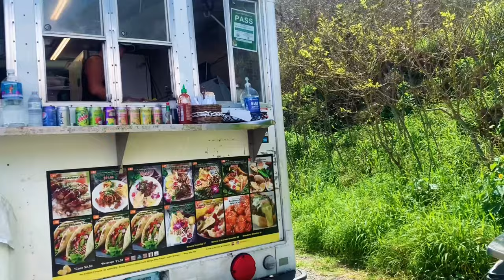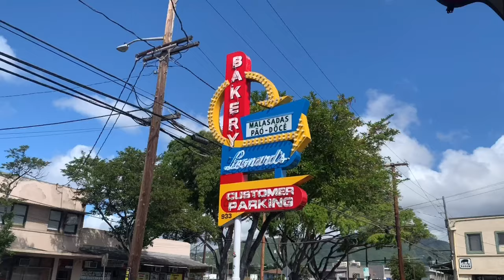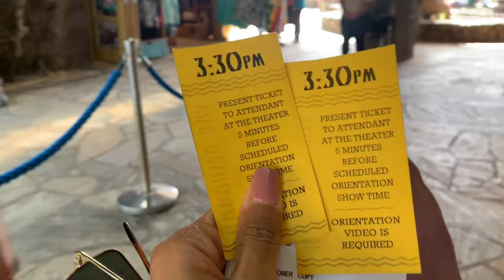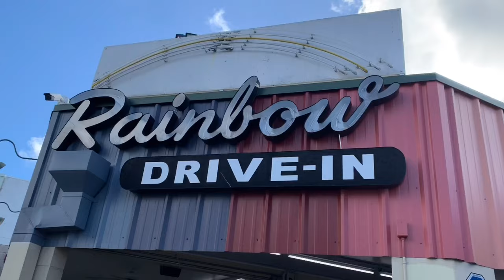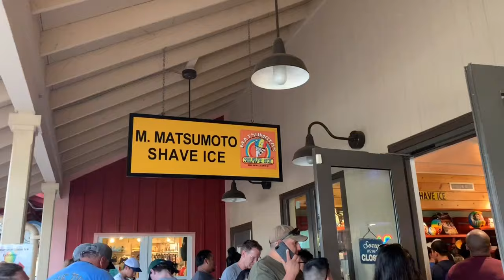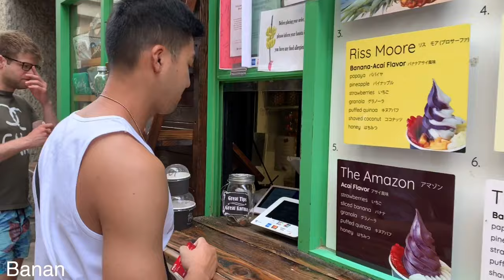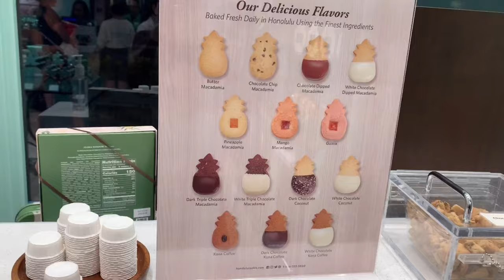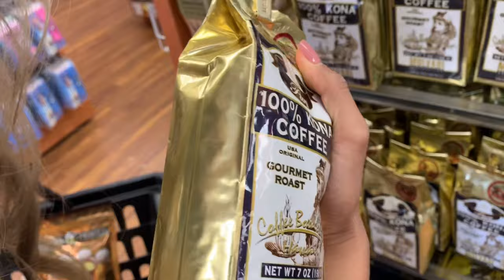เที่ยวฮาวาย 2020 [Ep.2] | พากินของอร่อยทั่วเกาะ!! | กินไปเที่ยวไป สไตล์เรา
Ep.นี้ก็จะพาไปกินของอร่อยๆกันนะครับ พาไปกินทั้งอาหารคาวและขนมหวานทั่วเกาะ และชมหาดสวยๆ

 สำหรับใครที่อยากดูเราพานั่งเรือใบชมพระอาทิตย์ตกและไฮกิ้งขึ้นเขาที่ Pill box ใน ep.1 เข้าไปดูที่นี่ได้เลย

และสำหรับใครที่อยากดูบางสถานที่ ที่ไม่มีในคลิปนี้เช่น stairway to heaven, นั่งรถไฟที่ Dole plantation และ pearl harbor สามารถดูในคลิป Hawaii 2019 ลิ้งค์ข้างล่างนี้ได้เลยนะครับ👇👇👇